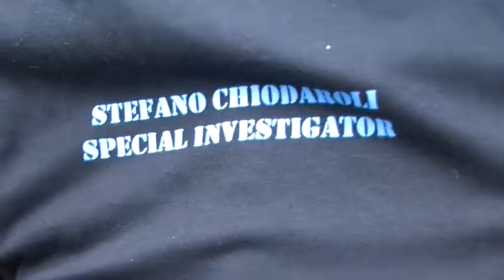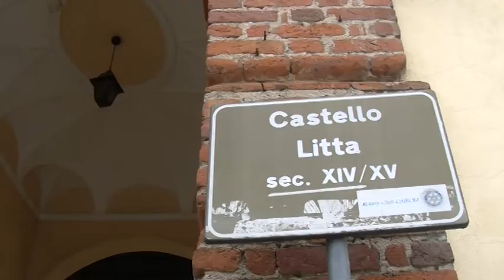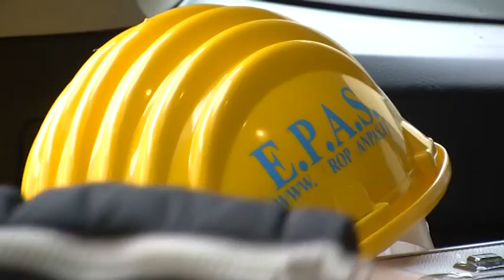Castello Litta - Gambolò - Servizio TG Pavia indagine EPAS